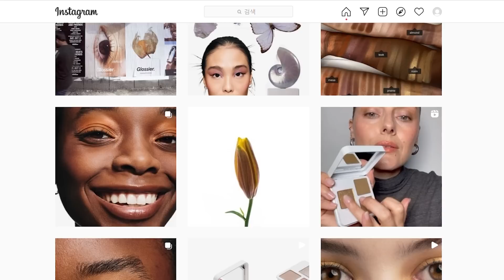플레르드뽀의 화사한 버전?!😍글로시에 유 & 복숭아향 헤어미스트 추천 | 미지의세계 MIJI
•0:00​~ 인트로

•00:30​~ 글로시에 유
Glossier You

•04:29​~ 아프리칸프라이드 드림 키즈 올리브 미라클 인스턴트 모이스처라이징 디탱글러
African Pride Dream Kids Olive Miracle Instant Moisturizing Detangler